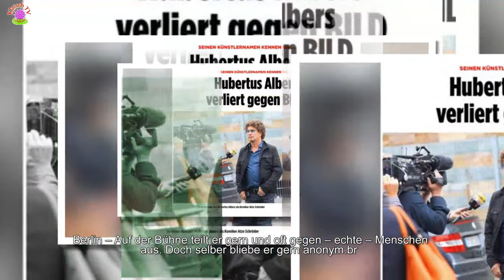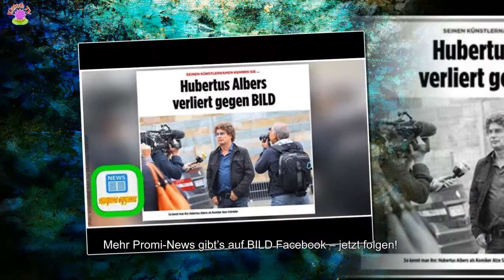Hubertus Albers gegen BILD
Berlin – Auf der Bühne teilt er gern und oft gegen – echte – Menschen aus. Doch selber bliebe er gern anonym.br /
[time]Im Rechtsstreit gegen BILD hat sich Hubertus Albers (58, alias „Atze Schröder“) nun eine Niederlage eingefangen. Der Comedy-Star klagte, weil BILD im März 2016 seinen bürgerlichen Namen veröffentlicht hatte – im Zusammenhang mit einer Strafanzeige gegen Albers!